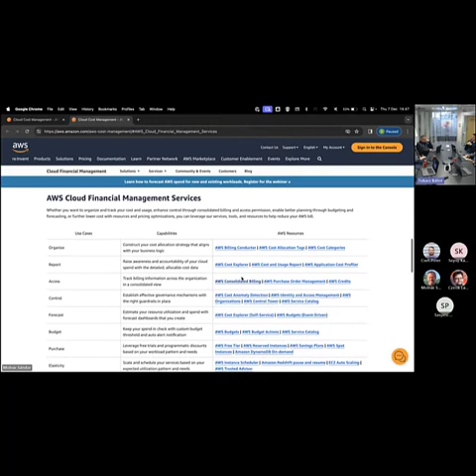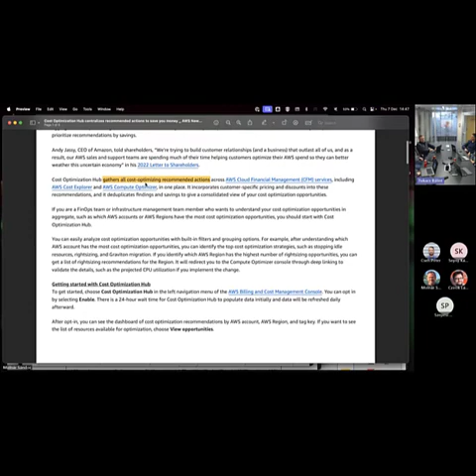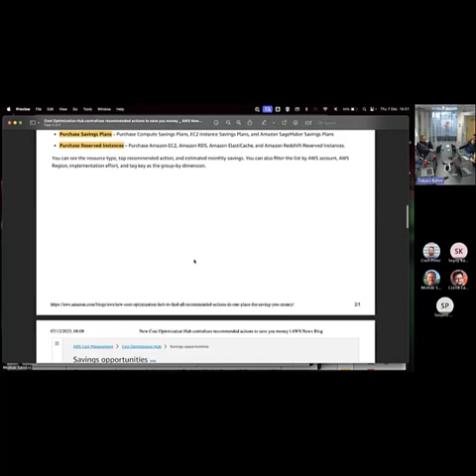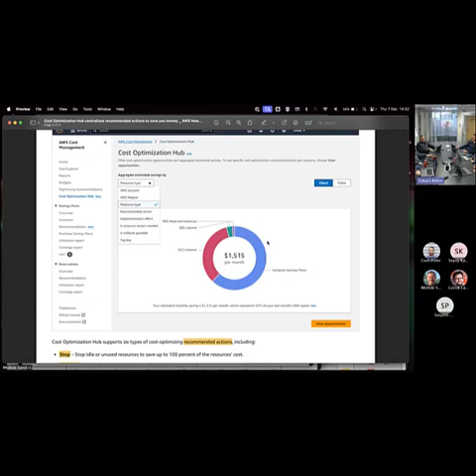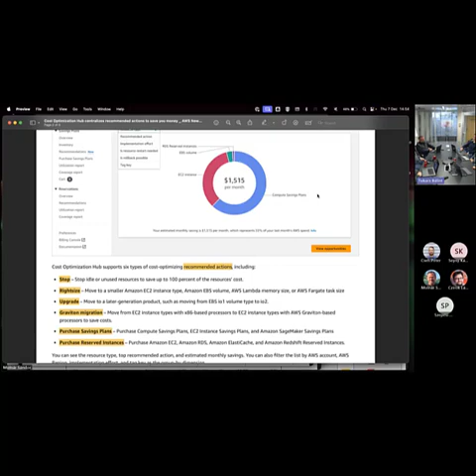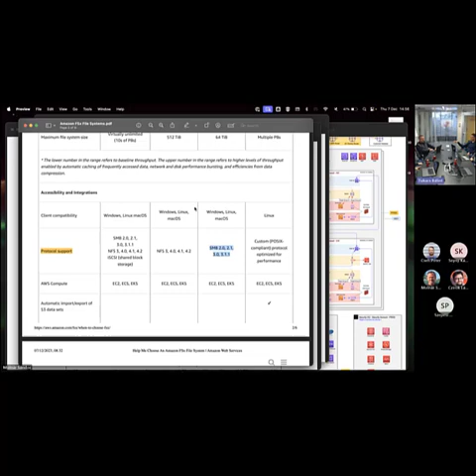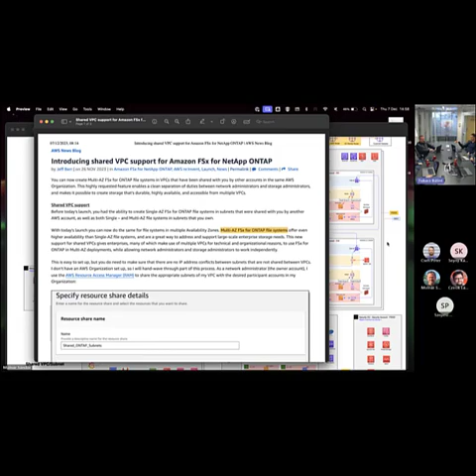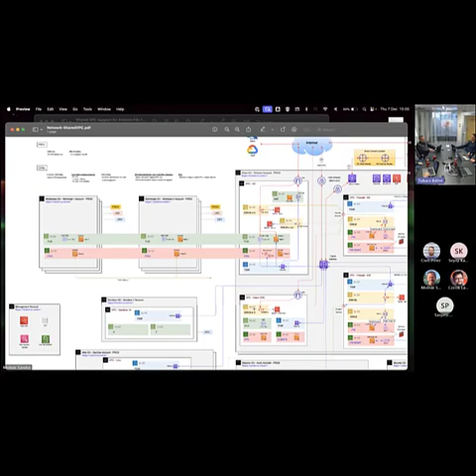TC2 re:Invent Pundits 2023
A TC2 kollégáiból álló szakértői csapat idén az AWS budapesti irodájában ült össze, hogy egy kötetlen beszélgetés formájában összefoglalják, elemezzék az AWS re:Invent 2023 konferencia legfontosabb bejelentéseit, híreit.